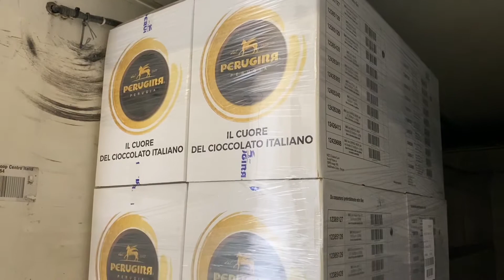Consegnate da Nestle Italia 6 mila uova di cioccolato al Comune di Perugia.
Sono arrivate in mattinate le 6 mila uova di cioccolato di Nestlé Italia destinate al Comune di Perugia.
Le uova sono stata consegnate alla Caritas Diocesana che oggi e domani provvederà a distribuirle ad una trentina di associazioni del territorio impegnate nel sociale e all'Iistituto Serafico di Assisi.